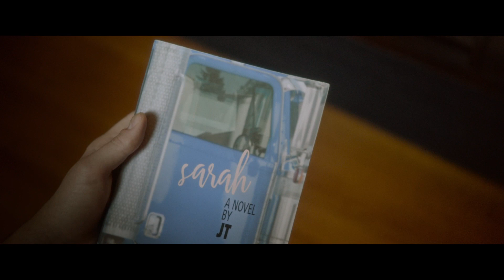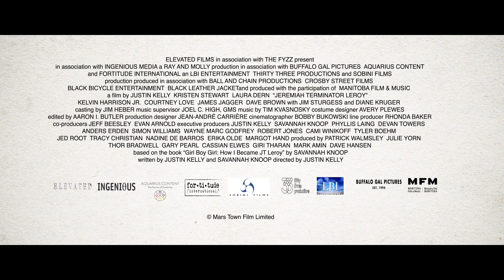J.T LEROY - BANDE ANNONCE VF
J.T Leroy - Le 7 octobre en VOD et le 15 octobre en DVD.
Réalisé par Justin Kelly

Avec Kristen STEWART, Laura DERN, Diane KRUGER, Jim STURGESS, Courtney LOVE, James JAGGER, David BROWN

Synopsis
L’incroyable histoire vraie de Jeremiah Terminator Leroy, coqueluche des médias pendant des années. Jeune auteur queer adulé, J.T. Leroy fascinait autant par ses textes que par sa personnalité atypique. Garbage lui a écrit une chanson, Gus Van Sant le voulait dans son film, Madonna et Courtney Love en étaient des aficionados… Seulement J.T. Leroy n’a jamais existé ! Une superbe interprétation dominée par Kristen Stewart, Laura Dern et Diane Kruger.

Bienvenue sur la chaîne YouTube officielle de Metropolitan Films !
Apprenez-en plus sur nos films à venir : bandes-annonces, extraits et making-of !